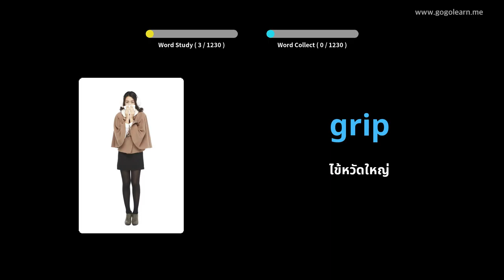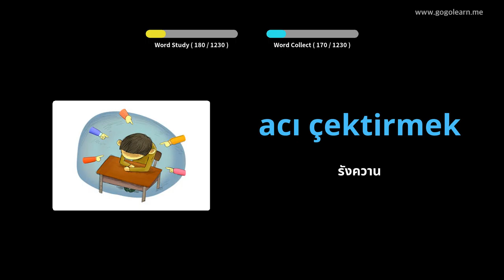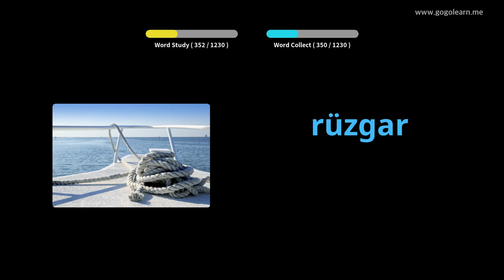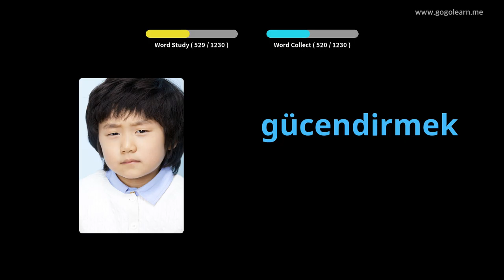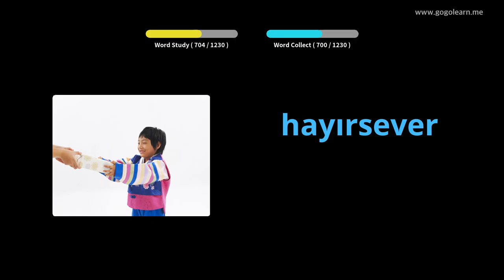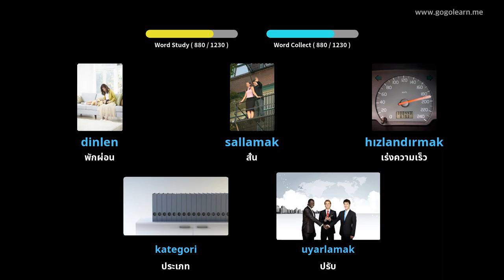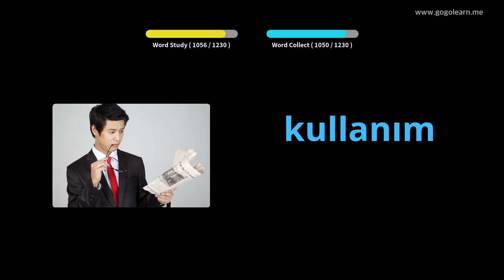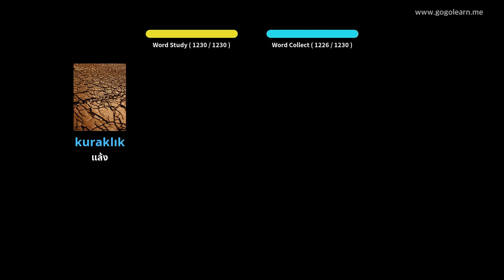นักเรียนคำศัพท์ภาษาตุรกี | Golearn